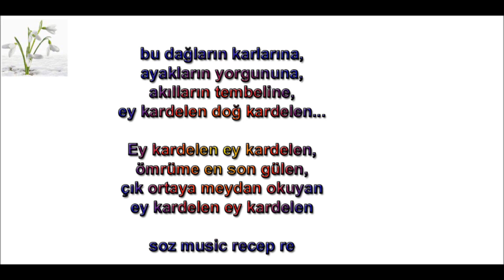recep re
ey kardelen